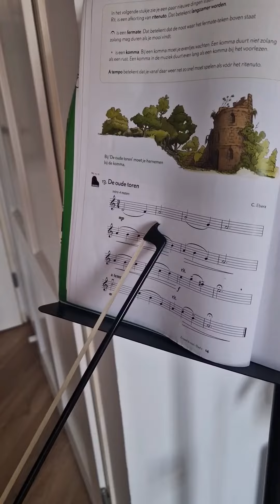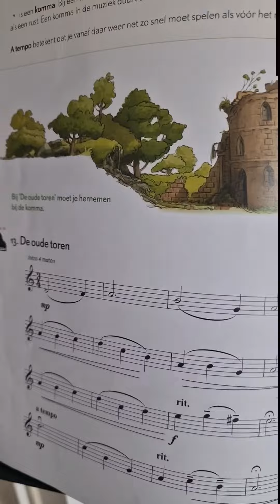'De oude toren' op viool. Zo speel ik viool deel 2